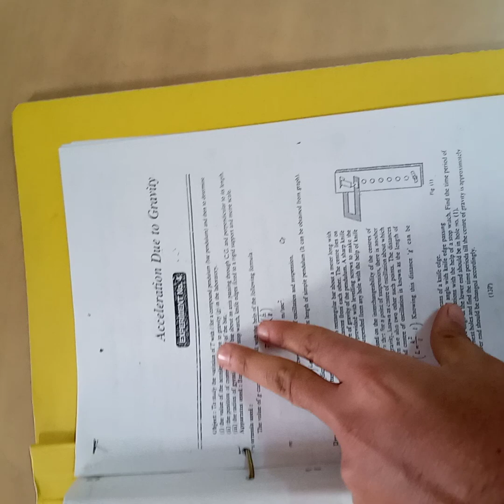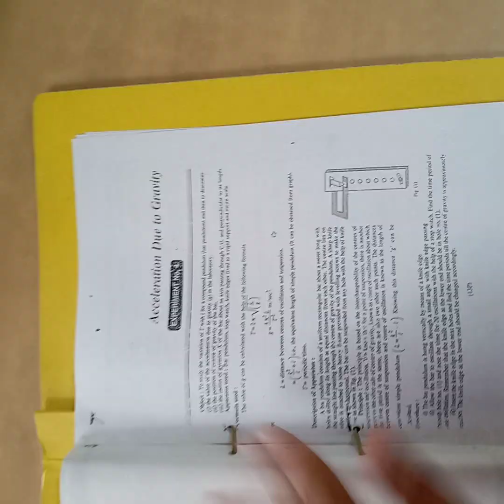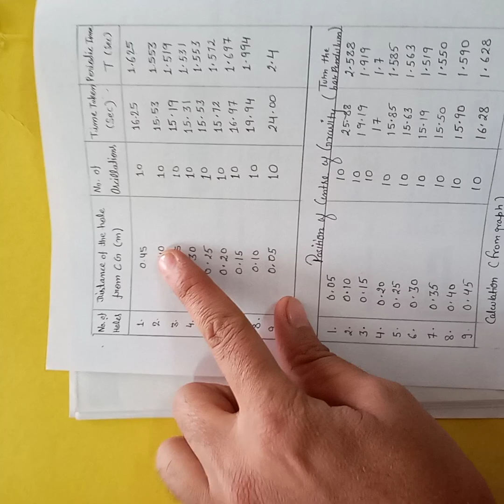PHYSICS PRACTICAL ACCELERATION DUE TO GRAVITY (G) BY USING BAR PENDULUM (COMPOUND PENDULUM)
ACCELERATION DUE TO GRAVITY  (G) BY USING BAR PENDULUM
Physics experiment bar pendulum
COMPOUND pendulum
bar pendulam
COMPOUND pendulam